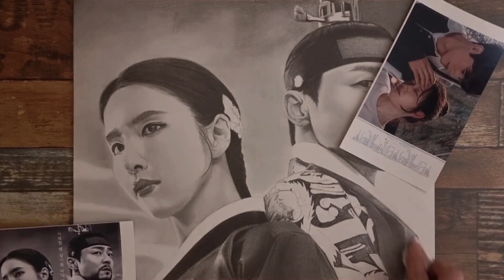세작매혹된자들 신세경,조정석 그리기